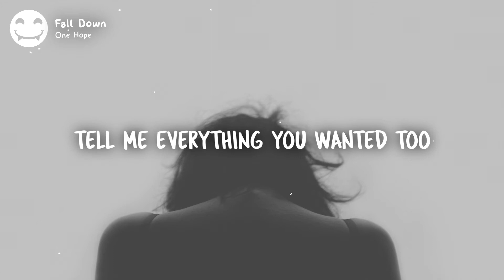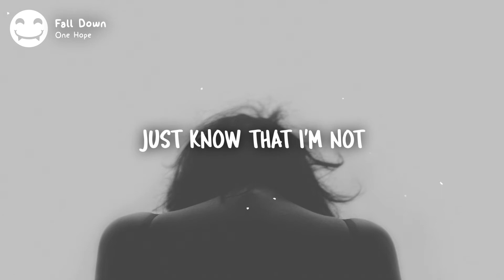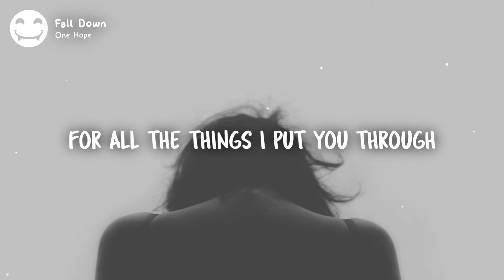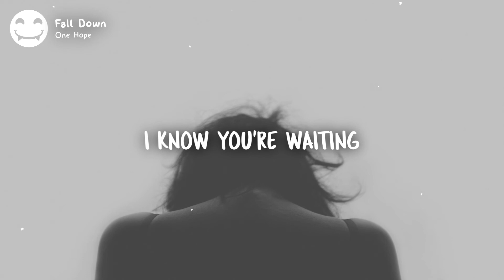One Hope - Fall Down (Lyric Video)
♫ One Hope - Fall Down ♫

🎤Lyrics One Hope - Fall Down🎤

was it love that went and drove you out?
or was it time that we had, that made you doubt?
and what was I supposed to say?
as you turned back and walked, the other way,

I know you're waiting for me to fall down,
and fuck it, I'd rather watch myself just drown,

It wasn't fair to say that I didn't know you,
but have it your way tell me everything you wanted too,

just know that I'm not playing around, I fell,
six feet into the ground, and I feel,

(x3)

I'm sorry darling, for all the things I put you through,
and everything I said was a mess and you know that's true,

I tried calling, I didn't mean to hurt you too,
cause all I really know is I'm broken without you,

fuck it, I'd rather watch myself just drown,